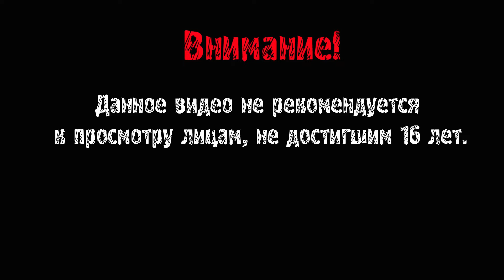СТРАННЫЕ КИСЛОРОДНЫЕ ШАРИКИ ► Breathedge #2